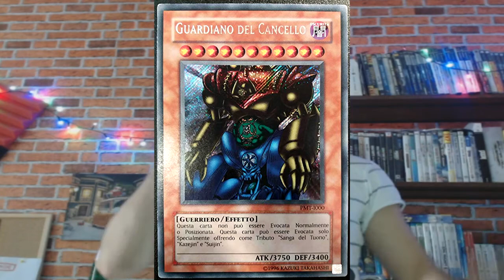Il miglior gioco di carte collezionabili - Primo episodio